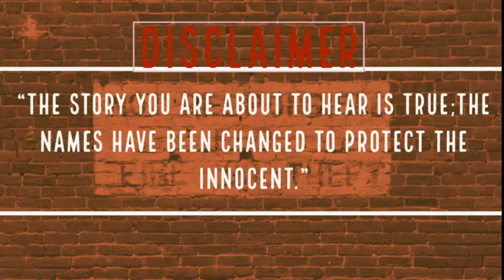R#pe Story Vicky Was Only 13 First Time She Was Abused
THIS VIDEO WAS MADE TO BRING AWARENESS TO ALL RAPE VICTIMS SO WE CAN STOP RAPE IN ALL GENDERS WORLDWIDE SPECIALLY OUR CHILDREN!!!

ITS NOT YOUR FAULT!!!

The above video is based on a very true and sad story. All the real names have been changed to protect the victim.

Letters to Nile is a first person Podcast based on a real journal written by the rape victim "Vicky"

Vicky was 13 the first time she was raped.
After getting into a stupid nonesensical argument with her mother she slammed the front door and ran out of the house
ending up by the nearest seven eleven before she knew it was looking back at what seemed like kind eyes of some older guy that quitely asked
her are you ok do you need a ride? some minutes later she was sitting shotgon of this strangers car he said to her
would you like to go to a party to witch she quitely nodded and off they went.
The next thing Vicky remembers is taking a sip of a strong pepsi and then nothing but fogg
she opened her eyes to strange male faces looking down at her as she was laying on the floor laughing and shuving
a bottle of shampaine in the you know what screaming in pain in a drunken rage confused and hurt she was able to get
her self off the floor and run out of the room and down the stair of this strange house leaving nothing but a trail of blood behind her.

To read more inspiring literature and poetry from the Best Poet of all Time and our generation pleae check out Romaniya @romashkanj